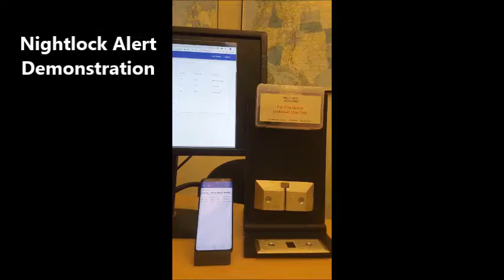Nightlock Alert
Door barricade and notification system